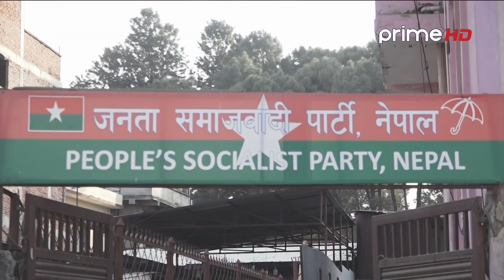अध्यादेशका कारण अन्य दल समेत फुट्ने डर, निष्क्रिय बनाउने सरकारको तयारी